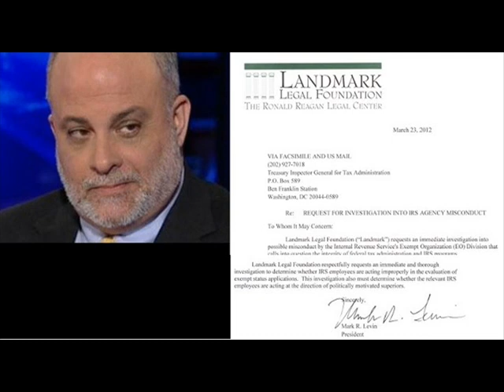Mark Levin On Neil Cavuto - IRS Targeting Conservatives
Mark Levin On Neil Cavuto's TV Show talking about the IRS Targeting Conservatives. Queen Of Liberty

Mark Levin Show
Neil Cavuto On The Record